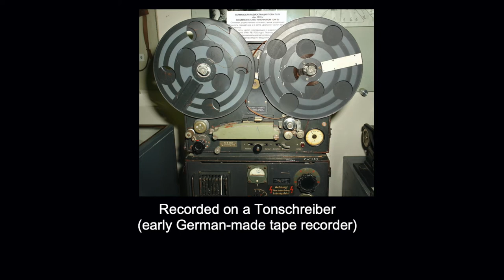Rare recording of Nat Mills and Bobbie - excerpt from act (1946)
Nat Mills and Bobbie (his wife) were a very popular music-hall act, though their humour now sounds very dated. His catchphrase was 'Let's get ON with it' and their act consisted of typical double-act crosstalk and some dancing.

Apart from a very scruffy piece of 9.5mm film (available on YouTube) this is as far as I know the only recording of them, made (presumably off-air) on a Tonschreiber - a very early German-made tape recorder - from the BBC 'Music Hall' programme on 23 March 1946. I've done what I can with the poor quality.